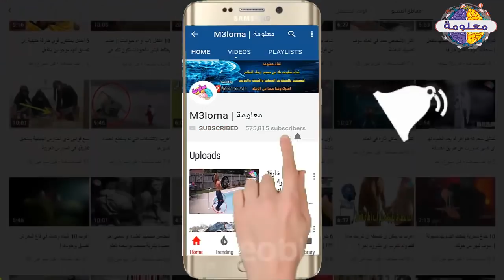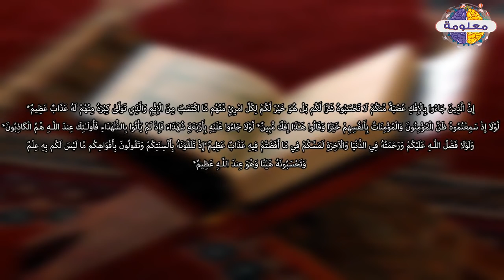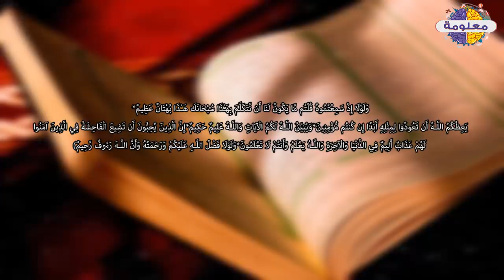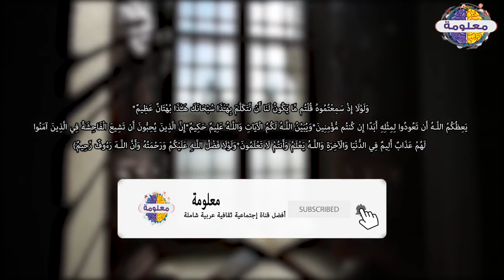حادثة الإفك وبراءة السيدة عائشة من فوق سبع سماوات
شاهد ايضاً من هو الصحابي الذي اهتز عرش الرحمن لمـ ـوته
شاهد رجل من اهل الدنيا دخل الجنة وقص ما شاهدة بداخلها وخرج ليقص ما راى .. فماذا رأى
قصة حياة فاطمة الزهراء - بنت خير البشر ( ﷺ ) وزوجة الامام على رضى الله عنه
أسماء بنات محرمة شرعًا و للأسف الشديد هي شائعة في مجتمعنا
ماذا يحدث لجسد المراة المطلقة بعد الطلاق معلومة قد تذهلك من الغرابة !!
المكان الذى نزل سيدنا آدم وزوجته حواء من الجنه الى الأرض
تصنيف بحيرة في العراق على انها -أغرب بحيرة في العالم- .. والسبب؟؟
شجرة من الجنة بيها اكثر من 40 نوعا من الفاكهة
 مسجد أمر النبي بهدمه .. تعرّف على ما هو المسجد وسبب هدمه؟!
جنية فى المغرب تستدرج الرجل لكي تقيم معهم علاقة لكن ما يحدث خلاف
مسلم اتى زوجتة من الخلف فكان ما لا يصدق عقل !!
عصام الشوالى يبكى الملاين هل تلك نهايتك يا كرستيانو رونالدو !
رجل سجد لابليس فاعطاه أمراة جميلة فتحولت المراة الى !
كتاب يحكي المستقبل رواية أنتيخريستوس ! أشهر رواية فى وقتنا الحالي
جهنم لن يدخلها الا المسلمين والموحدين فقط ولن يدخلها يهودي ولا كافر 👈
بئر برهوت الذى يخرج منه الكفار يوم القيامة .. بئر الجن والشياطين
لمن تكون المرأة فى الجنة ان كان لها زوجان فى الدنيا ؟ الاجابة صادمة 👈
افضل 10 افلام رعب منتظرة لعام 2018
من هو النبي الذي قتـله قومه داخل الشجرة بمساعدة ابليس !
من هم الحور العين وما يقدمة للرجال داخل الجنة !!!
اخطر انواع الجن || جن المقابر هم الاكثر شرا وخطورة
vagueness